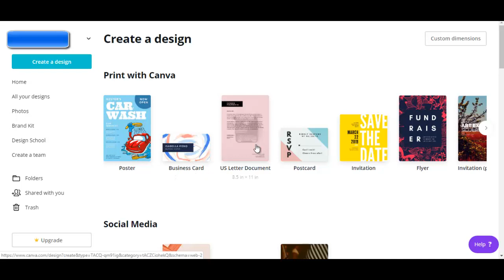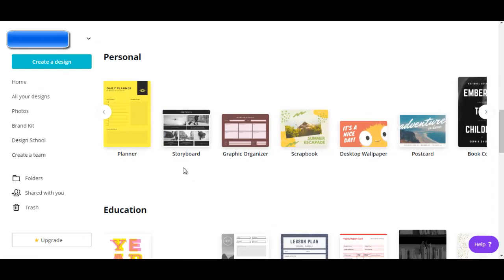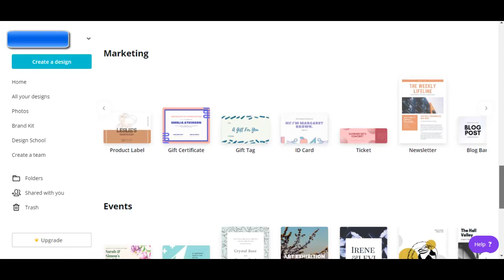Canva For Beginners 2023 Lets Create (Canva Designs)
Canva For Beginners 2021 Lets Create

Canva is a free graphic design platform that allows you to easily create invitations, business cards, flyers, lesson plans, Zoom backgrounds, and more using professionally designed templates. You can even upload your own photos and add them to Canva's templates using a drag and drop interface

Do you like the sounds of making money without having to work?
That’s pretty much a rhetorical question. I am pretty sure that the answer is
going to be ‘yes’ for the vast majority of people. Why wouldn’t you want to
earn money without having to work?
Of course for most of us, this isn’t likely to become a reality any time soon and
there’s always going to be effort involved in making a good living.
But while you might not be able to get ‘something for nothing’, there is a good
chance that you can bring in profit that is vastly disproportionate to the work
you do. And what’s more, is that you can stop ‘swapping your time for money’.
And in fact, you can do all that quite easily.

Video one
introduction to canva

video two
canva pricing plans

video three
canva home page

video four
types of designs

video five
creating designs with canva

video six
canva graphics

video seven
canva ebooks